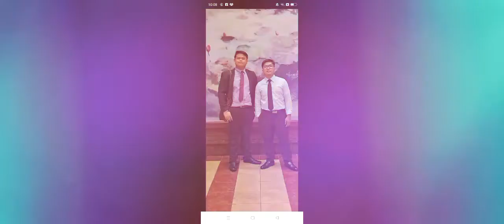3rd day PAW Northern Philippines 51st District Council Meeting November 6, 2022